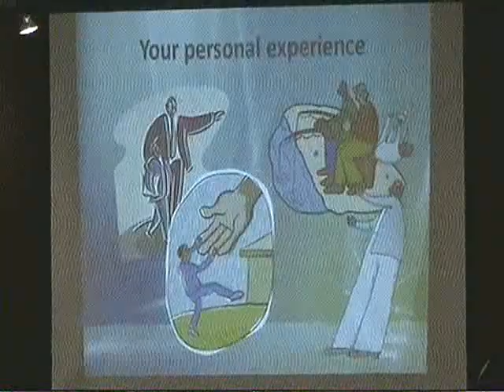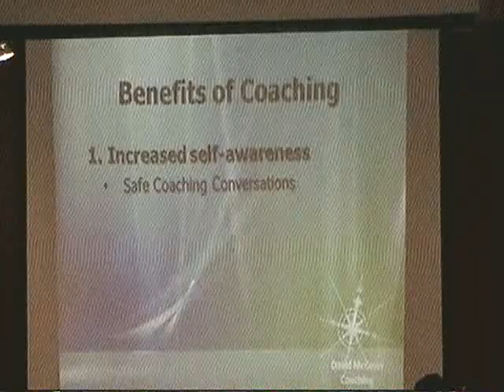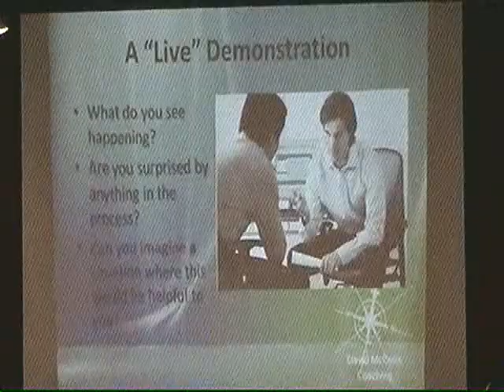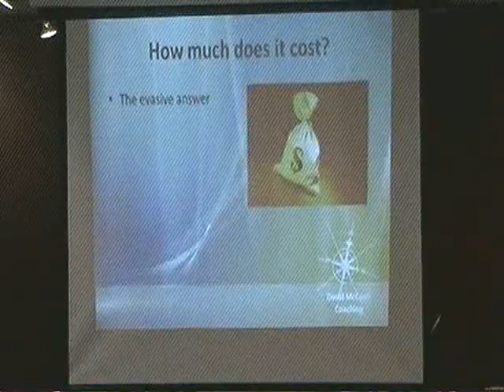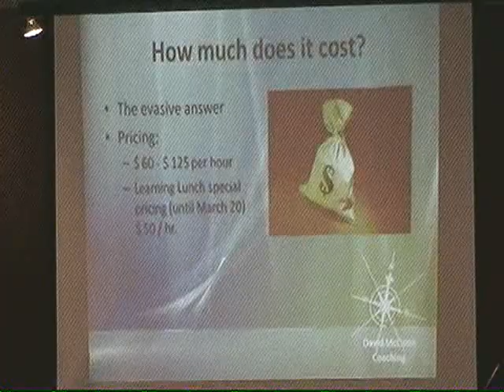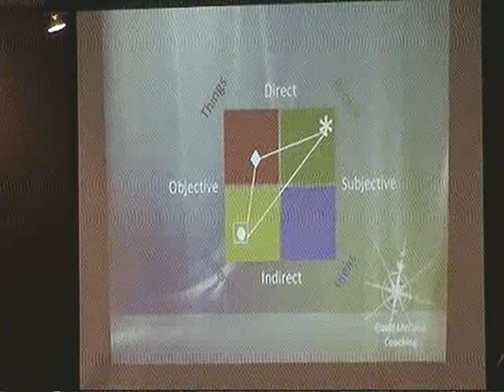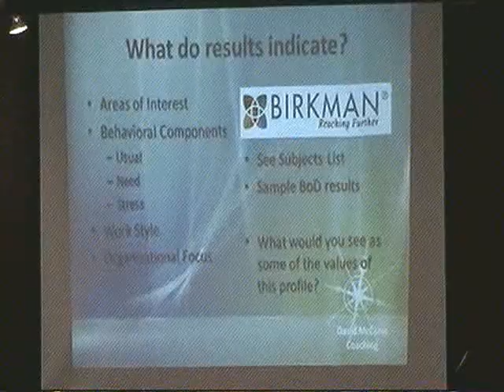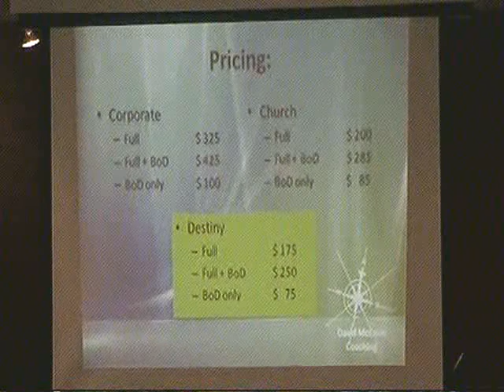Coaching & Birkman Presentation - David McCann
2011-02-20 - Coaching & Birkman Presentation - David McCann